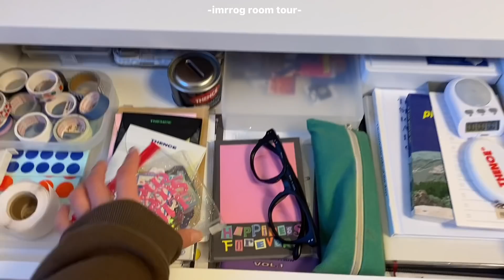高校3年生実家暮らしシンプルな6畳のお部屋紹介🎀☆〜（ゝ。∂）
リクエストをたくさん頂いていたお部屋紹介です💖✨
今日もご視聴頂きありがとうございました❤️

お仕事メール